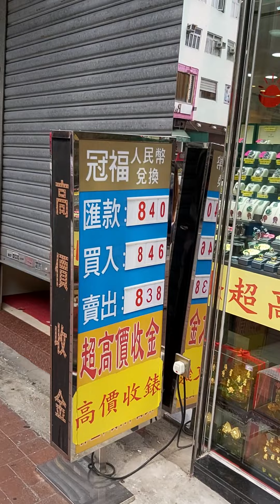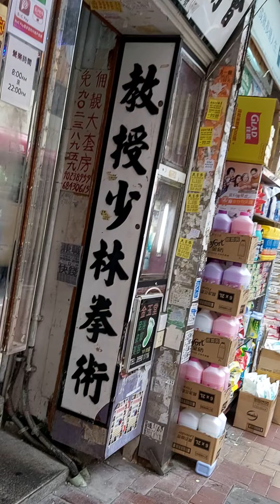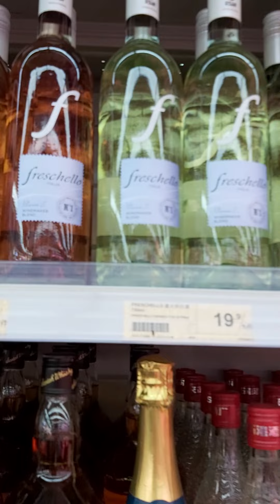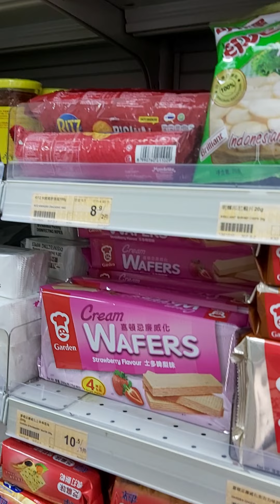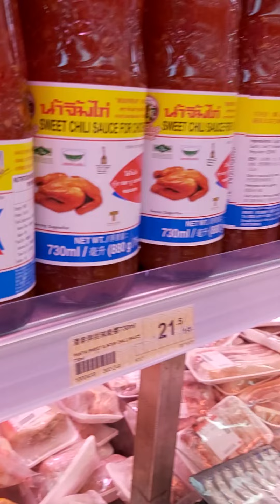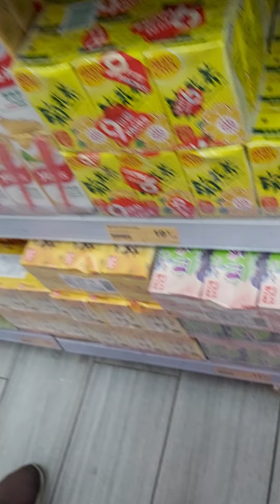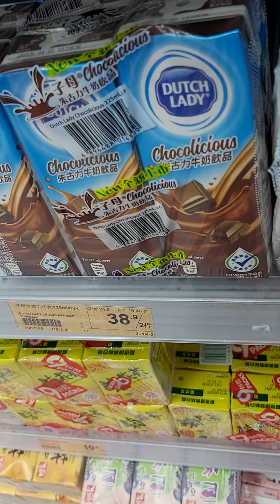lakad punta ng market